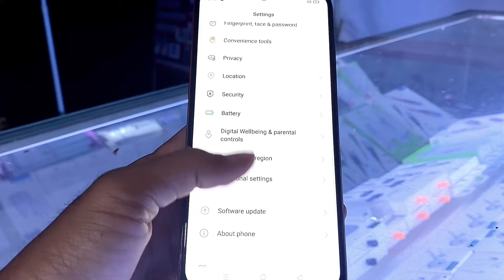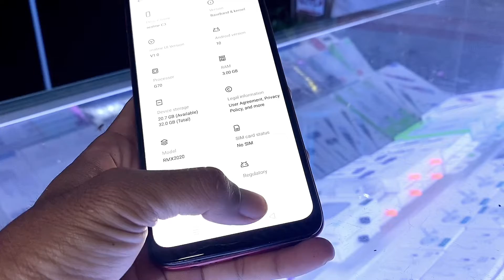C3 secondhand 80$